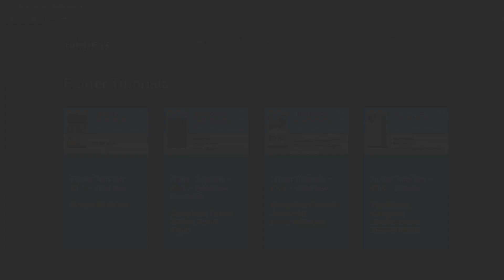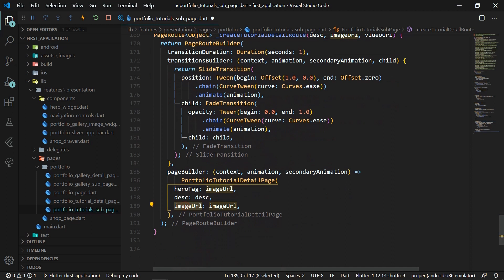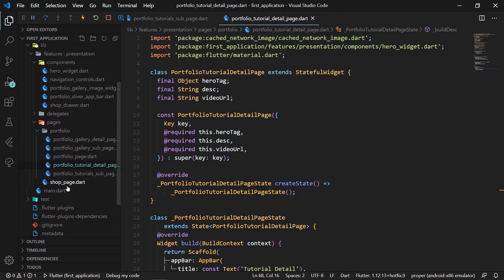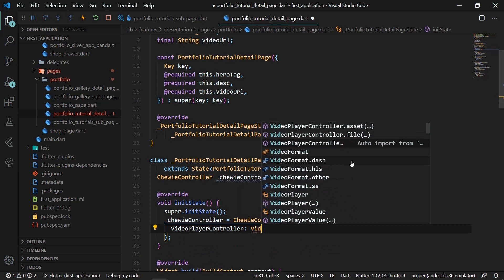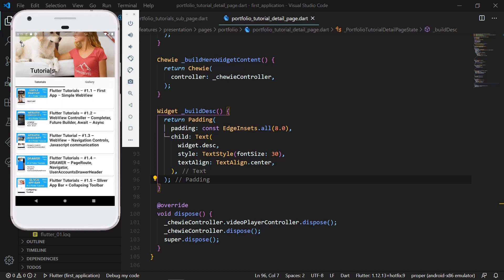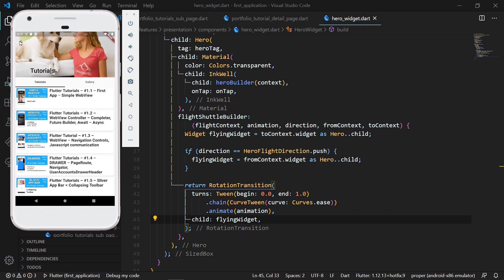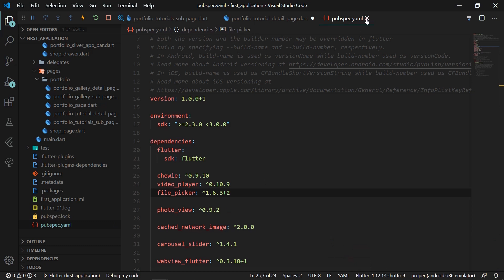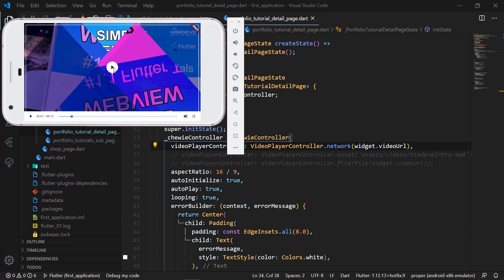FLUTTER Tutorial - VIDEO Player | Chewie - The Complete Flutter Beginner’s Course | #12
Introduction

Welcome to Himdeve development, where we are preparing the best tutorials to make your mobile app development easier and more efficient.

Goal

1. We will create a Video Player to play our tutorials.

2. We will use the Chewie library, which wraps the Video Player in a design user-friendly optimized for Android as well as iOS.

3. We will show you how to play videos from the Internet as well as directly from the application’s asset.

4. We will also show video playback from the phone’s storage using the FilePicker library to select files.

5. We will combine video playback with Hero animation and page transition

Source code with detailed description

Github